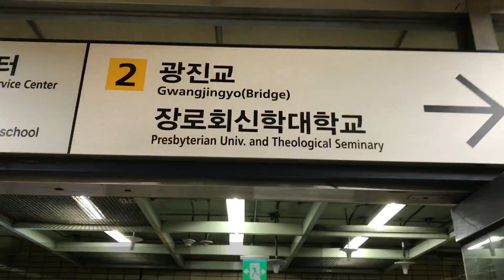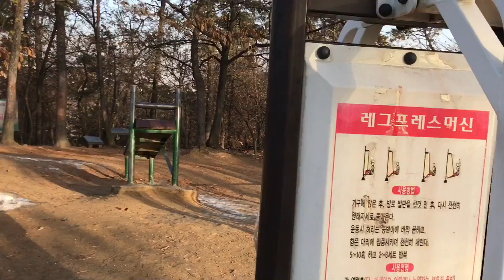Seoul Trail Leg 3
Another day of amazing trail running in Seoul!